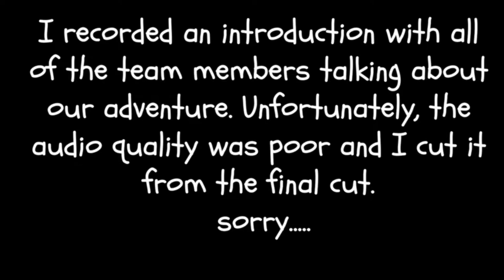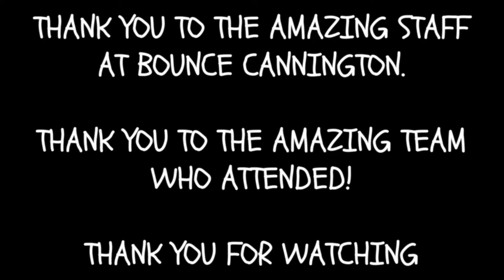BOUNCE Inc Cannington Perth Trampoline Adventure. Have fun and get fit!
Have fun and get fit! BOUNCE Inc Cannington Perth Trampoline Adventure

This week’s adventure was at Bounce in Cannington. Like something out of an epic dream it’s an enormous warehouse packed with trampolines from wall to wall and many other activities. If you’re looking for a great place to have fun and get fit, check it out. Again a huge thank you to the team who attended plus the amazing and friendly staff at Bounce.

P.s. Take a change of clothes, you may perspire a little.

Artist: Music Box
Main track: “Hold onto me”
Artist: Lucy Lux